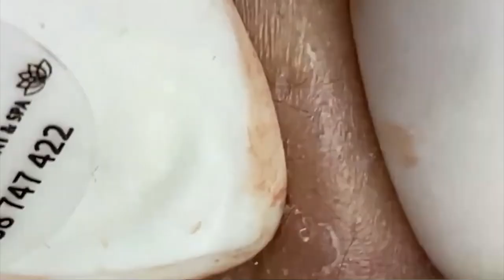ميع وتنظيف الجلد الطبيعي المدو SM